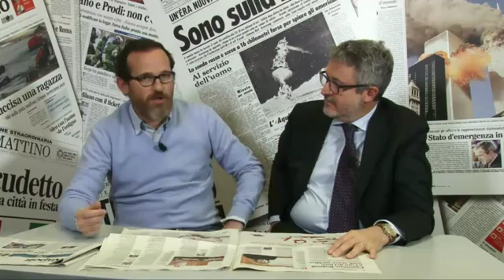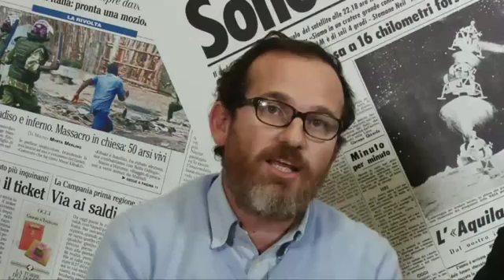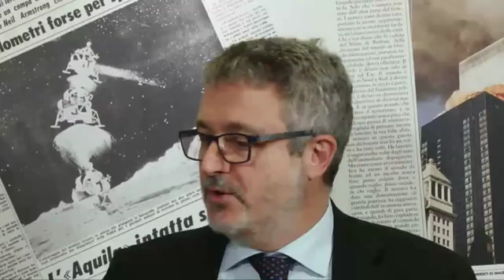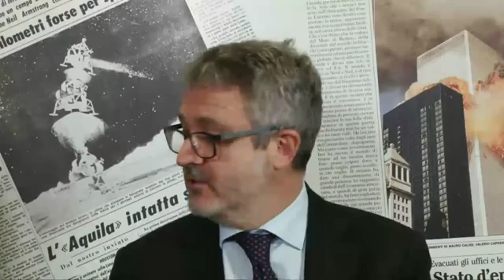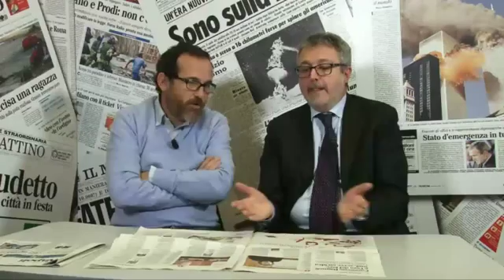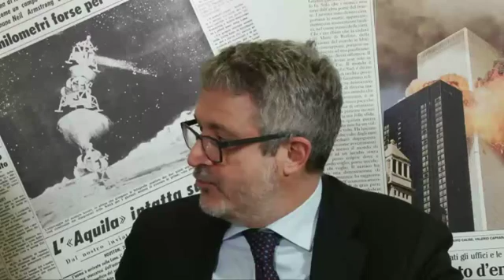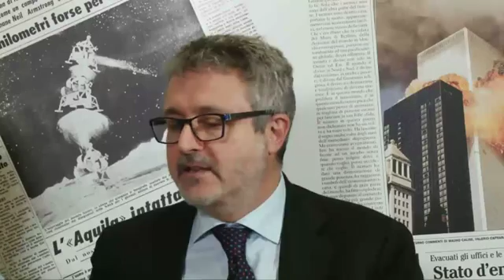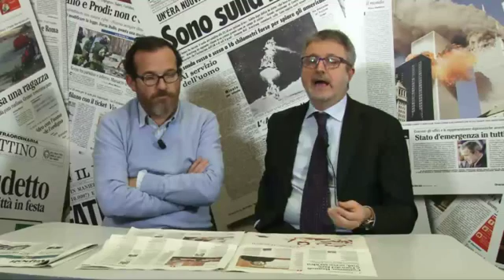I DATI DEL CENSIS E L'ITALIA NEL LIMBO - Il punto di Barbano e Monga